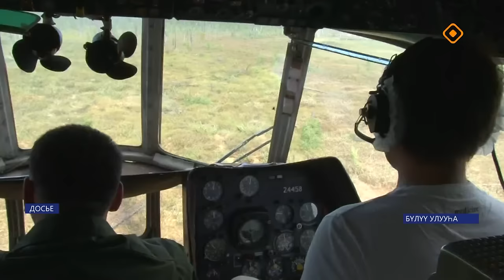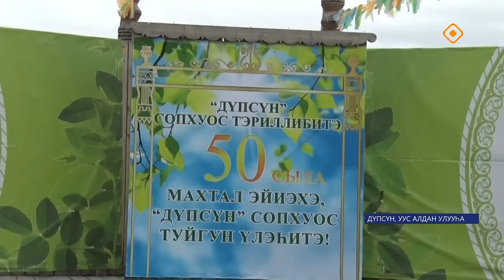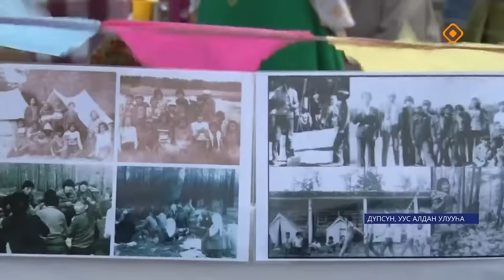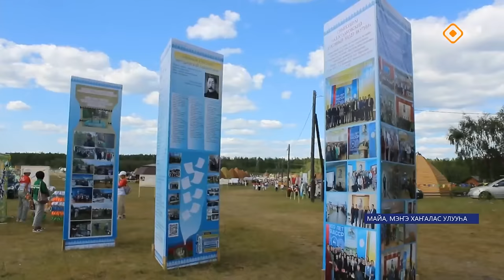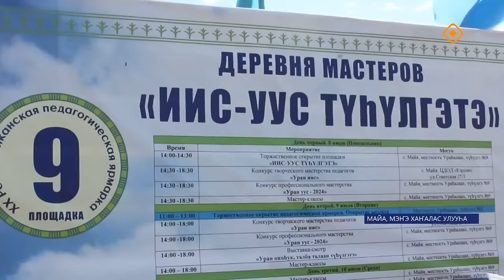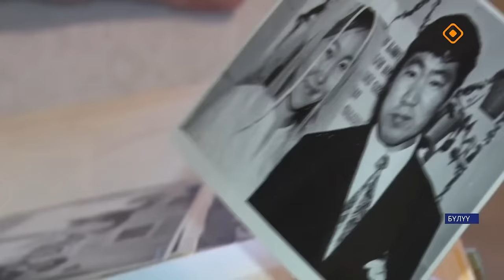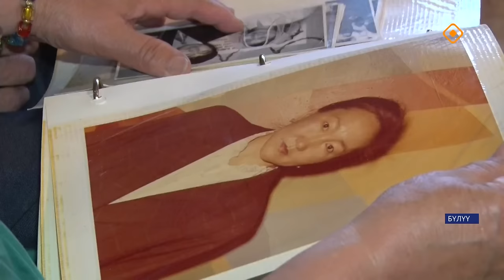«Саха сирэ» информационнай биэрии. От ыйа 8 күнэ 20.30